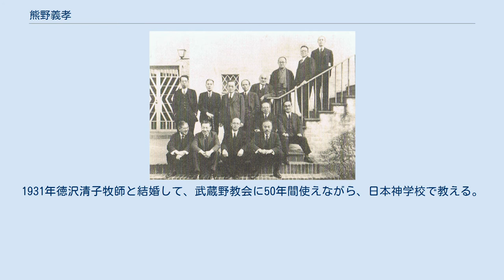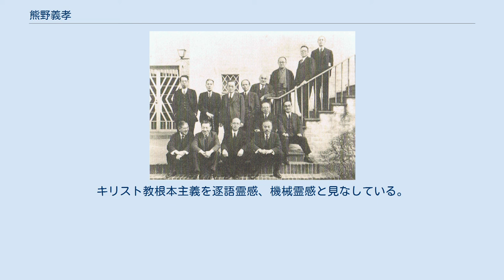熊野義孝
日本基督教団合同前の日本基督教会代表の準備委員 後列左より，熊野義孝，三吉務，富田満，小野村林蔵，佐波亘，浅野順一，飯島誠太，堀内友四郎、 前列左より，今村好太郎，村田四郎，金井為一郎，村岸清彦 熊野 義孝（くまの よしたか、1899年5月9日 - 1981年8月20日）は、日本の牧師、神学者。
東京神学大学名誉教授。
 植村正久、高倉徳太郎によって確立された、日本基督教会の福音理解に本格的神学表現を与えたとされている。
新正統主義の立場の神学者であり、日本の代表的なバルト主義者の一人。
 東京都出身。
早稲田大学を中退後、東京神学社神学専門学校に学び、植村正久に師事する。
1931年徳沢清子牧師と結婚して、武蔵野教会に50年間使えながら、日本神学校で教える。
 戦後は、東京神学大学教授として、キリスト教教義学の体系化に努めた。
その神学の特徴は、キリスト教の歴史と信仰を、神のことばと教会を基盤として論理化しようとしたものであった。
 1955年、著書『基督教講座』で、神学諸科課題を日本では最初に詳細に取り上げた。
1962年「基督教概論」で京都大学文学博士。
 1980年キリスト教功労者の表彰を受ける。
 日本キリスト教協議会（NCC）の『キリスト教大辞典』（1963年）の「教義」「教義学」等を執筆。
バルトの「神のことばの神学」が書かれている。
 『基督教概論』では新正統主義のカール・バルトとキリスト教の絶対性を否定したエルンスト・トレルチを統合する神学を展開。
キリスト教根本主義を逐語霊感、機械霊感と見なしている。
 ^ 『基督教概論』